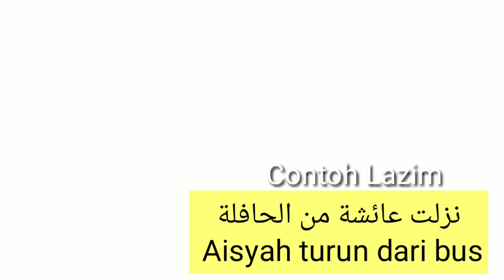Jumlah Fi'liyyah dan Ismiyyah - cerita bergambar | dirumah Makan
Kali ini kami mendatangkan video cerita bergambar dengan judul
 الأكل في المطعم

Yang artinya Makan Restoran dalam cerita bergambar ini kalimat yang kami gunakan adalah kalimat yang terdiri dari Fi'il Fail dan Maful bih (Jumlah Fi'liyyah) serta Jumlah Ismiyyah